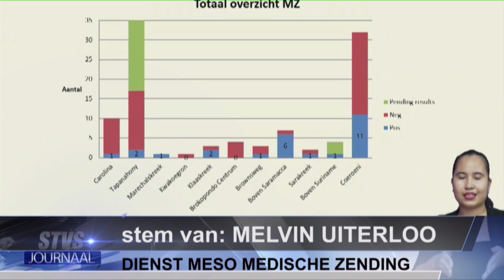Swabs uitgevoerd door medische zending STVS JOURNAAL 27 juni 2020